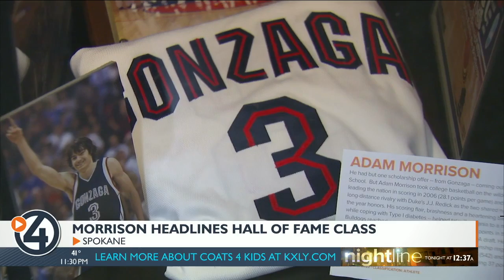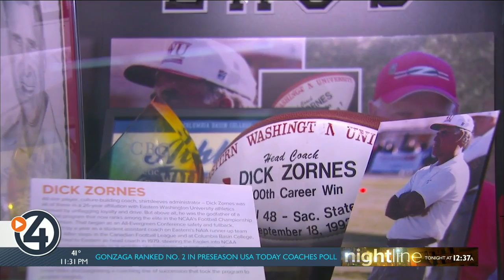Local sports greats inducted into the Inland Northwest Hall of Fame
SPOKANE, Wash. — Some of the biggest names in local sports were inducted into the Inland Northwest Sports Hall of Fame.

The class was headlined by Gonzaga men’s basketball legend and NBA Champion Adam Morrisson. Other inductees include WSU Track and Field great and five-time olympian Bernard Lagat, former Eastern Washington Head Football Coach Dick Zornes, former Spokane Chief and Stanley Cup Champion Ray Whitney and former Mead High School Volleyball Coach Judy Knight.

Longtime EWU Sports Information Director Dave Cook and GLS Scorekeeper Bill Pierce were also named as Scroll of Honor Inductees.

“It’s helped mold me of who I am as a person,” Morrison said. “All the support I got, especially as a young high schooler and having a chance to be a Division I player, I got a lot of support from behind the scenes and coming into Gonzaga everyone knows the support I got there. The community means a lot because it helps me become the player I am and the person I am so this stuff is pretty cool to get recognized as well.”

“My first assistant job was at the Univesity of Hawaii and then bounced around and I was at the Canadian pro league for a number of years,” Zornes said. “Fortunately, I wound up back here when I started out. That’s just kind of the way coaching happens. I had a great stay at Eastern and Eastern has been wonderful to me from the time I started there in 1963.”